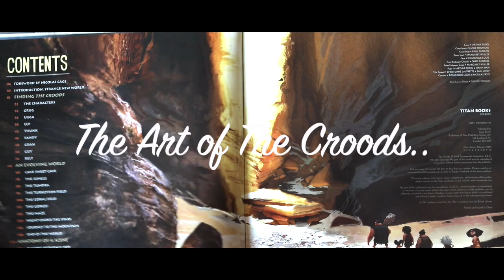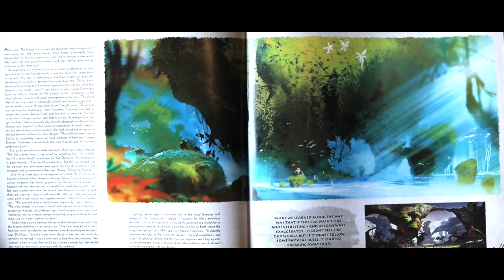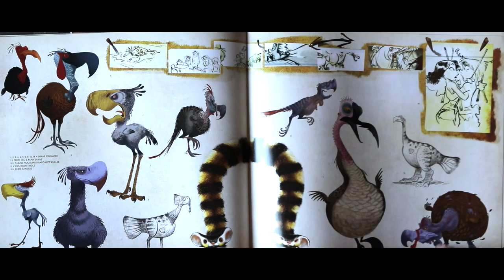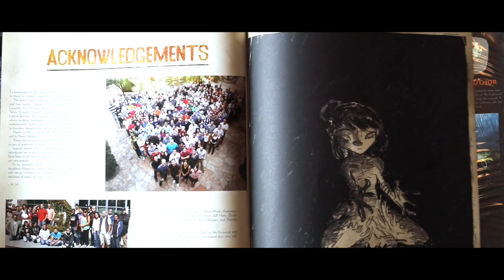The Art of The Croods (Dreamworks) - Quick Flip Through Preview Artbook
The Croods takes us back to the beginning, to a previously undiscovered era known as the Croodacious - a time when Mother Nature was still experimenting and the flora and fauna we know today hadn't evolved yet. Trying to find their evolutionary niche are The Croods, a family who must adapt to survive after their cave home is destroyed.

The Art of The Croods traces the evolution of the comedy adventure movie with over 400 pieces of concept art, character sketches, storyboards and digital paintings, along with interviews with the key animation talent.